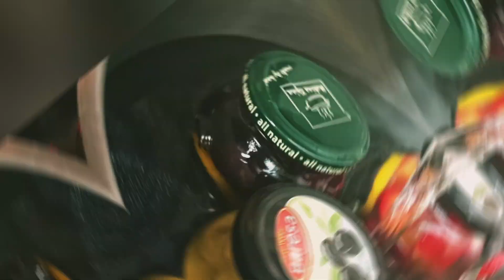Dva jednostavna načina da sačuvate trešnje ili bilo koje voće za zimu potpuno zdravo bez šećera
U videu pogledajte dva jednostavna načina kako možete da sačuvate trešnje ili bilo koje drugo voće za zimu. Potpuno zdravo i bez šećera.

Prijavite se na kanal i pritisnite zvonce kako biste bili obavešteni kada svaki recept bude objavljen a biće ih u narednom periodu još dosta o načinima čuvanja povrća i voća za zimu.

POGLEDAJTE I OSTALE RECEPTE:

🍹NAPITCI-SPIRITS

🍖JELA SA MESOM-MEAT DISH

🍜PASTE

🥣SUPE I ČORBE-SOUP

🥘PITE-PIE

🫕RAZNO

911
👉Komentarišite i pišite
👉Kliknite like